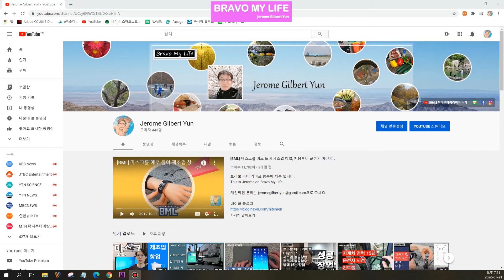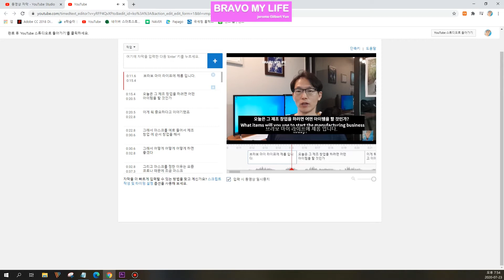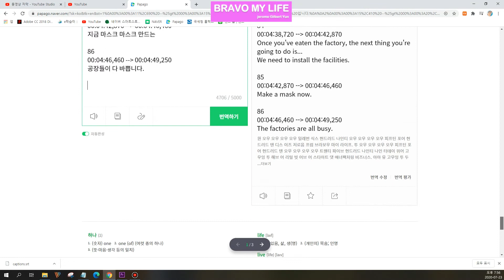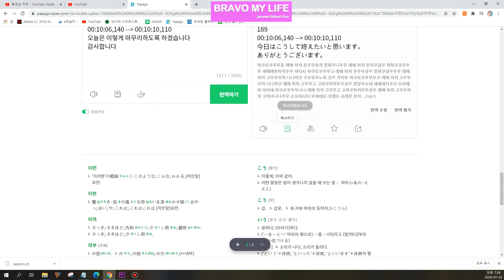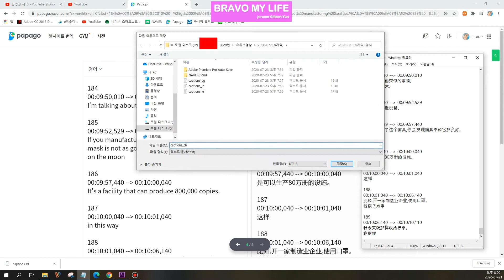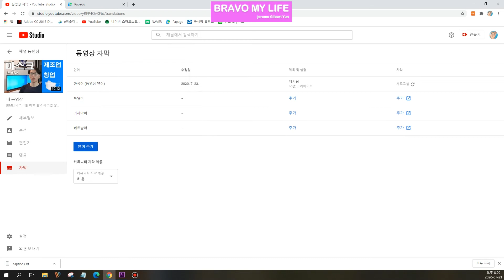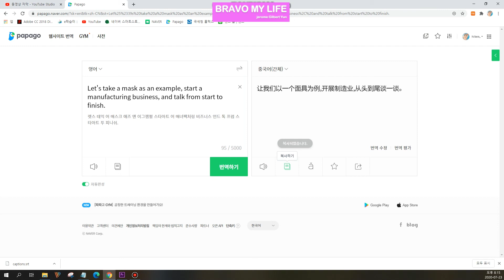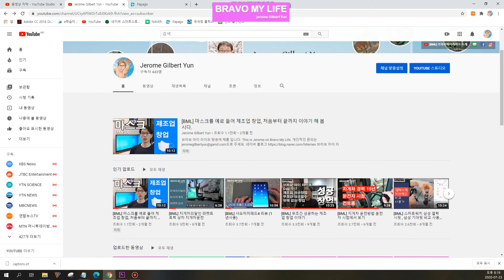[BML] 유튜브 자막 쉽게 번역해서 자동 타이밍으로 빠르게 넣기 그냥 따라와!~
브라보 마이 라이프 방송에 제롬 입니다.
This is Jerome on Bravo My Life.

유튜브에 외국인 친구들에게 더 많은 정보를 주고 싶고 더 많은 구독자를 늘리고 싶으시다면 꼭 외국 자막을 추천 드립니다. 어렵게 만든 영상을 널리 알리고 싶으시면 10개국 이상의 자막을 달아 보아요.
그냥 따라하시면 어렵지 않게 자동으로 유튜브 자막이 생성 됩니다.